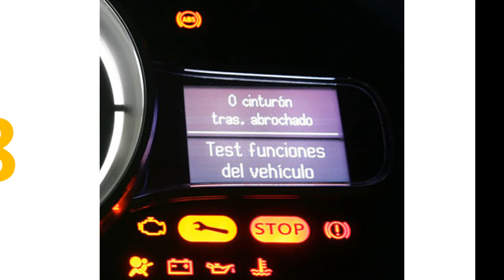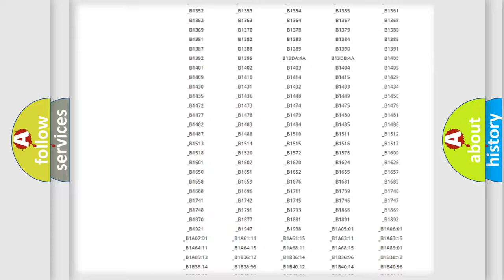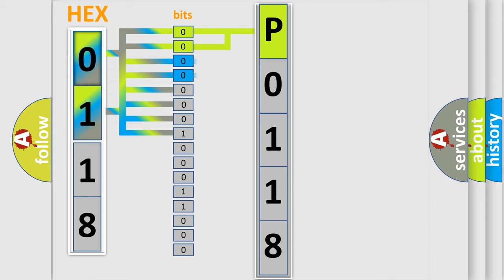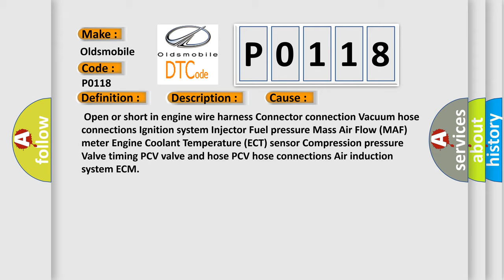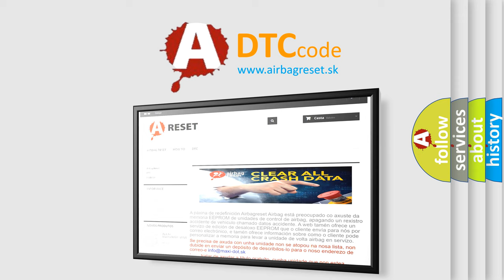DTC Oldsmobile P0118 Short Explanation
Contents:
0:21 Basic DTC analysis according to OBD2 protocol standard.
1:48 Insight into programming
2:58 A diagnostically understandable description of the Diagnostic Trouble Code
3:05 Basic error definition

Make:
Oldsmobile
Code:
P0118
Definition:
Cylinder 7 Misfire Detected
Description:
Misfiring of a specific cylinder occurs and one of the following conditions below is detected: A high temperature misfire occurs in the Three-Way Catalytic Converter (TWC) (MIL blinks).An emission deterioration misfire occurs (MIL illuminates).
Cause:
 Open or short in engine wire harness Connector connection Vacuum hose connections Ignition system Injector Fuel pressure Mass Air Flow (MAF) meter Engine Coolant Temperature (ECT) sensor Compression pressure Valve timing PCV valve and hose PCV hose connections Air induction system ECM